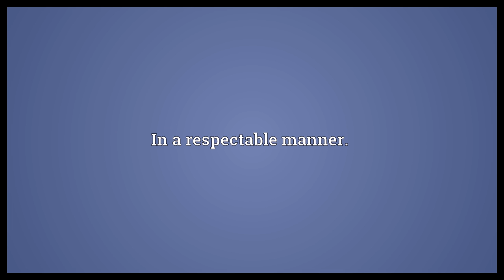Respectably Meaning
Video shows what respectably means. In a respectable manner..  Respectably Meaning. How to pronounce, definition audio dictionary. How to say respectably. Powered by MaryTTS, Wiktionary